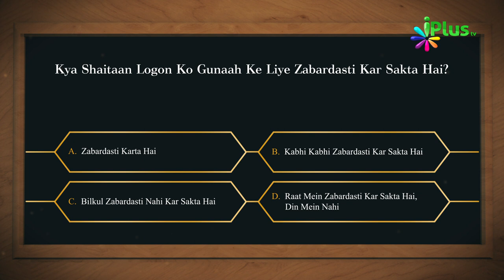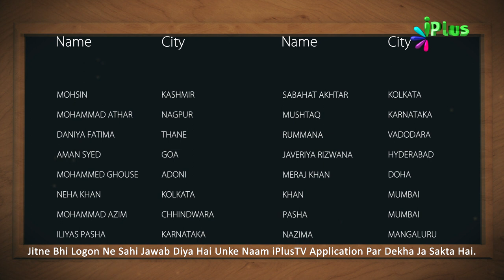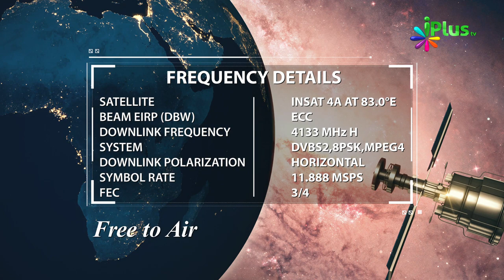Aaj Ka Sawal 366 - iPlus TV | Islamic Quiz | Islami Sawal Jawab | Deeni Sawal Jawab